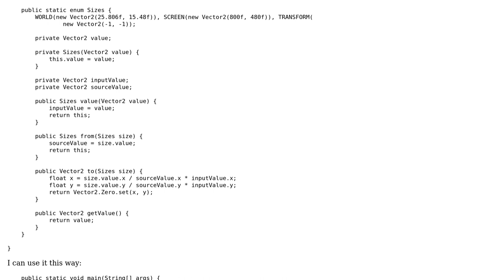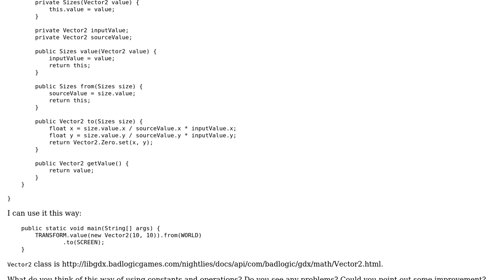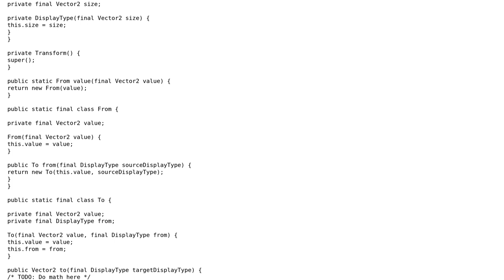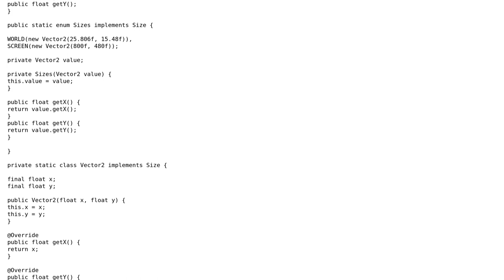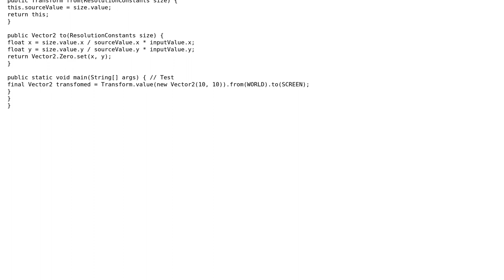Code Review: Enum Constants for Convert Units (3 Solutions!!)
Code Review: Enum Constants for Convert Units

With thanks & praise to God, and with thanks to the many people who have made this project possible! | Content (except music & images) licensed under CC BY-SA | Music | Images & others | With thanks to user OldCurmudgeon user Eric Stein user alexpfx user 200_success and the Stack Exchange Network Trademarks are property of their respective owners. You are responsible for your own actions.